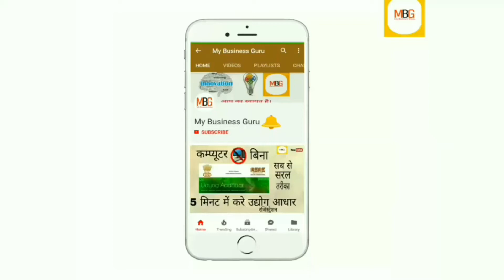Agarbatti Business/agarbatti making machine/agarbatti packing machine/agarbatti making business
This video aim is provide information about this business before start any business get all require information at your end. It is not possible for every industry to succeed

इस वीडियो का उददेश्य आप को इस बिज़नेस की इनफार्मेशन देना है। आप जब भी कोई बिज़नेस करे अपने स्तर पर पूरी जानकारी जरूर ले ले।। हर उद्योग सफल हो ये संभव नही है।।

My supporting  equipment: -
My camera
My tripod
My microphone
My mobile
My second mobile
My Laptop

agarbatti business
agarbatti stick